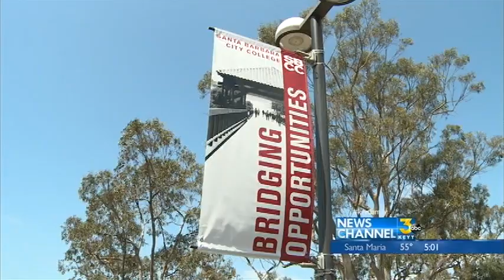Central Coast to Feel the "Bern" this Weekend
Presidential candidate Bernie Sanders will make three stops on the Central Coast this weekend.